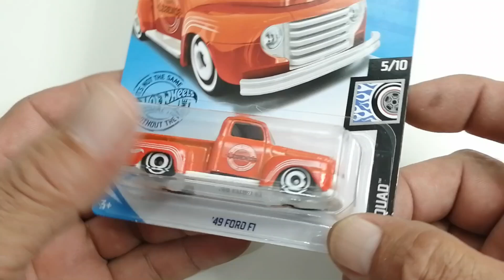COMO ABRIR PUERTAS A UN HOT WHEELS PICK UP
BIENVENIDOS VEREMOS COMO ABRIR PUERTAS A UN HOT WHEELS PICK UP , Este video es en agradecimiento a los amigos de la cumunidad MECANICUSTOM , Donde participaron en las encuestas del canal ,, si todavia no estas suscrito te invito a que te SUSCRIBAS Y ACTIVES LAS NOTIFICACIONES,, CUIDENSE

SI GUSTAS APOYAR AL CANAL PUDES ENTRA A LA SIGUIENTE LIGA Y DONAR